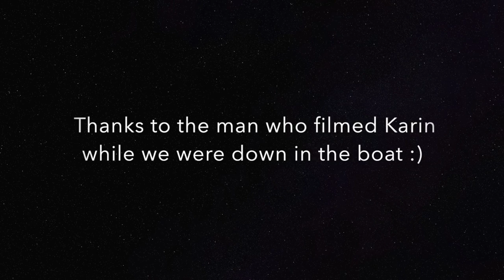Bungee jump Solkan bridge 2017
Two Swedish girls and one Slovenian girl jumping from Solkan Bridge, Nova Gorica, Slovenia. July 2017.